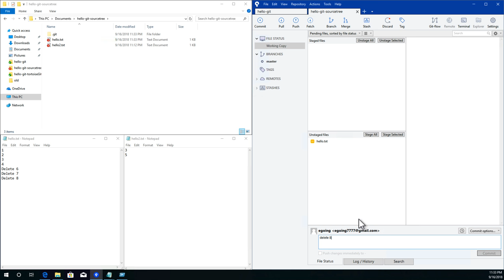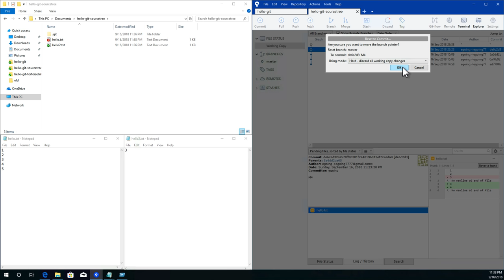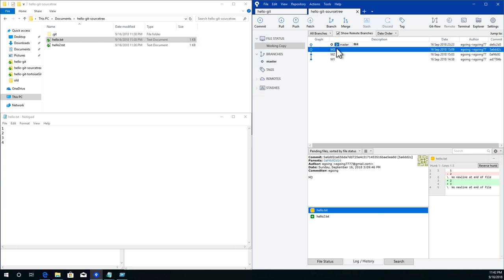GIT2 - SourceTree 버전관리 - 7. reset